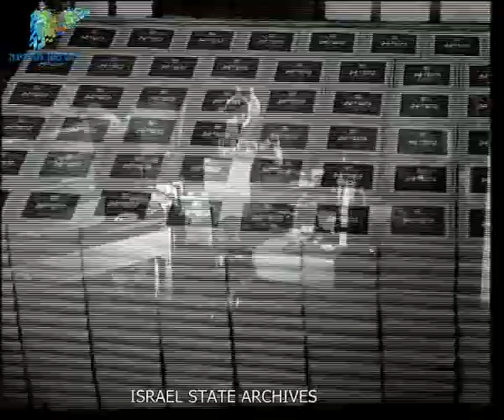יומן כרמל 202-2 מאי 19 1956 - ארכיון המדינה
מרדכי אורן "אסיר פראג" שב לישראל. חקלאות. מפעל סיגריות. השחקנית הצרפתייה מרטין קארול מבקרת בארץ. תערוכת תעשייה מתוצרת הארץ בחיפה. הדגמת עזרה ראשונה. משחק כדורגל. מהמתרחש בעולם.